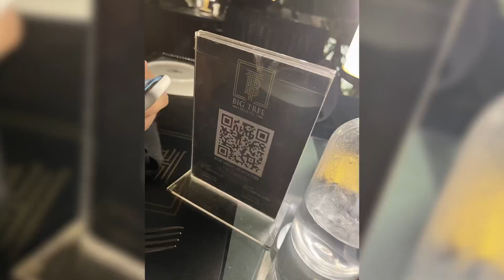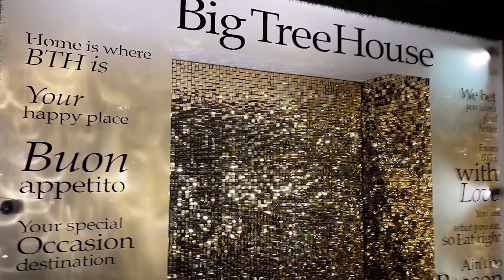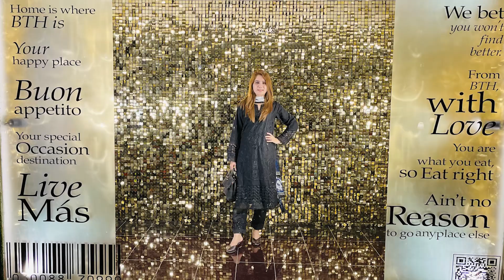Dinner Date | The Big Tree House | Just Awesome Experience | Must go Place